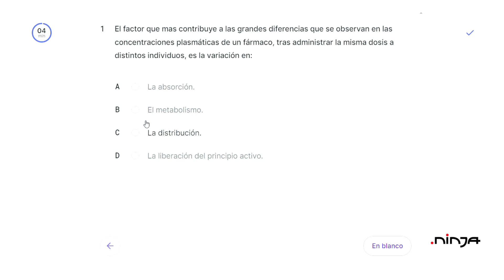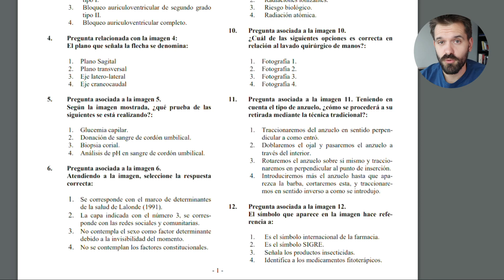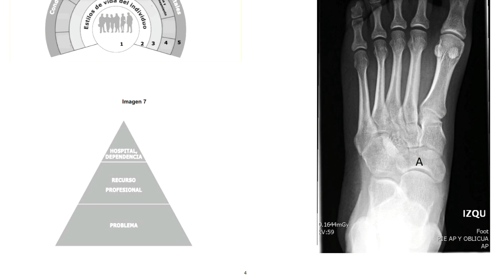Cómo es el EXAMEN del EIR: Todas las claves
¿Cómo es el examen del EIR? ¿En qué consiste esta prueba de Enfermería Interna Residente? ¿Qué debo tener en cuenta a la hora de aprobar el EIR?

En este vídeo, te contamos todo lo que necesitas saber sobre el EIR. Además, contamos con una sorpresa: ¡PLATAFORMA DE TEST ILIMITADOS PARA EL EIR GRATIS!

ÍNDICE
00:00 Test EIR
01:27 Qué es el EIR
02:04 Cómo es el examen del EIR
03:49 Plazas EIR
04:37 Especialidades EIR
05:48 Conclusiones

👍 ¿Te ha gustado el vídeo? Dale a 'Me gusta'

📤 Ayúdanos a compartir este vídeo con otros opositores

Hola 👋 si has llegado hasta aquí, gracias por leernos. Si tienes dudas o quieres darnos tu opinión sobre este vídeo, te leemos en comentarios 👇

El examen de Enfermería Interna Residente (EIR) en España es una evaluación esencial para enfermeros, tanto nacionales como extranjeros, que aspiran a especializarse en el Sistema Nacional de Salud. Este examen, que usualmente se lleva a cabo entre enero y febrero en diversas sedes a lo largo del país, no tiene un temario cerrado publicado por el Ministerio, lo que obliga a los aspirantes a seleccionar cuidadosamente los materiales de estudio a través de distintas academias.

El formato del examen EIR incluye 200 preguntas tipo test más 10 de reserva, con un sistema de puntuación que suma tres puntos por cada respuesta correcta y resta uno por cada error, sin penalización por preguntas no contestadas. La duración del examen es de 4 horas y media, lo que exige una preparación rigurosa tanto en conocimientos como en resistencia mental y física para manejar la fatiga durante el examen.

Además, las primeras 12 preguntas del examen se complementan con imágenes, añadiendo un componente práctico a esta evaluación mayormente teórica. Este aspecto subraya la importancia de estar bien preparado en interpretación de imágenes clínicas, una habilidad crucial para muchos especialistas en enfermería.

La plataforma de Formación Ninja ha recopilado todas las preguntas del EIR de los últimos años, ofreciendo una herramienta valiosa para los aspirantes. Esta plataforma, además de ser un recurso gratuito en el momento de su lanzamiento, proporciona estadísticas y rankings que pueden ayudar significativamente en la preparación para el examen.

Una vez superado el examen, los candidatos participan en un acto de elección de plaza, donde eligen su especialidad y lugar de formación según el orden de puntuación obtenido, lo que destaca la importancia crítica de este examen en el proceso de especialización. Con seis especialidades disponibles, desde familiar y comunitaria hasta geriátrica y de trabajo, el EIR es un paso determinante en la carrera de cualquier enfermero que busque avanzar y especializarse dentro del sistema de salud español.

En resumen, el EIR es un examen desafiante que requiere una preparación intensiva y estratégica, no solo en conocimientos específicos de enfermería, sino también en habilidades de gestión del tiempo y resistencia al estrés. Con recursos como la plataforma de Formación Ninja y una planificación de estudio adecuada, los aspirantes pueden maximizar sus posibilidades de éxito en este examen crucial para su desarrollo profesional.